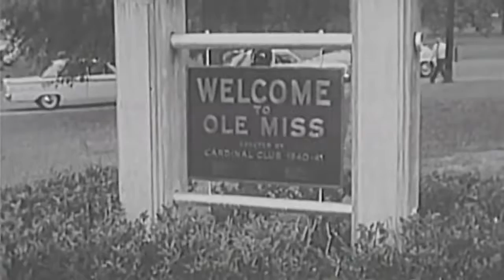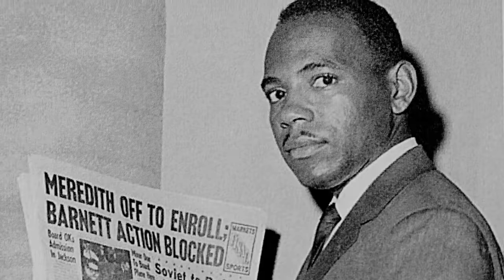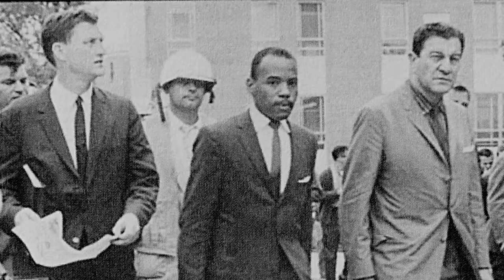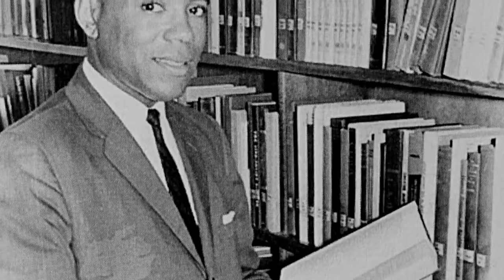The Legacy of James Meredith - Like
A short documentary honoring the legacy of James Meredith for the 2012 Ole Miss Alumni Association's Black Alumni and Family Reunion. Produced by Media and Documentary Projects at the University of Mississippi.